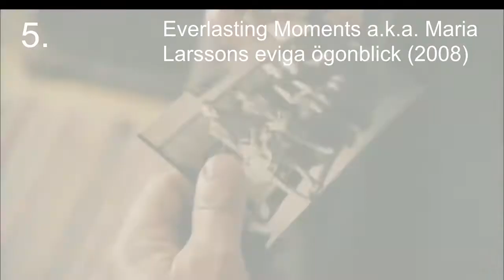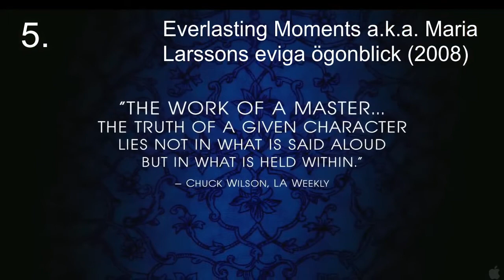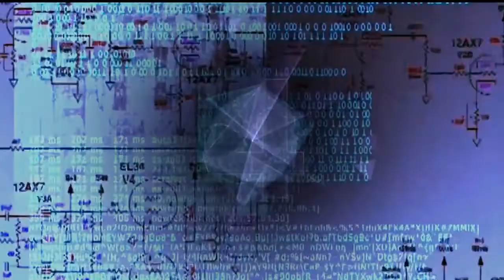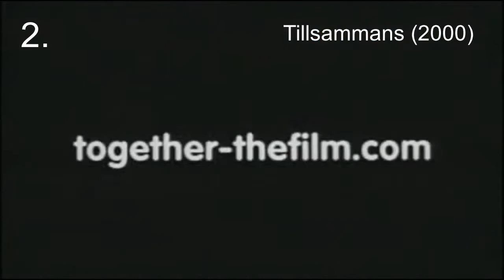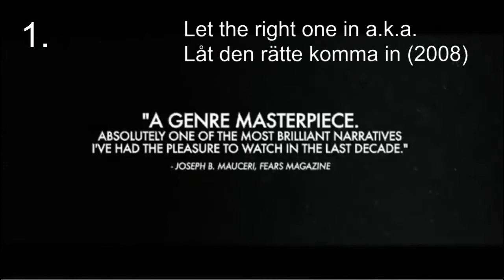Best Swedish Movies - Part 2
In "Best Swedish Movies", we will see the most important movies produced in Sweden the last 25 years. In the first part, we see the trailers of the following movies:
5) Maria Larssons eviga ögonblick (a.k.a. Everlasting Momments) (2008) directed by Jan Troell
4) Patrik 1,5  (2008) directed by Ella Lemhagen
3) Jägarna (a.k.a. The Hunters) (1996) directed by Kjell Sundvall
2) Tillsammans (a.k.a. Together) (2000) directed by Lukas Moodysson
1) Låt den rätte komma in (a.k.a. Let the Right one in) (2008) directed by Tomas Alfredson